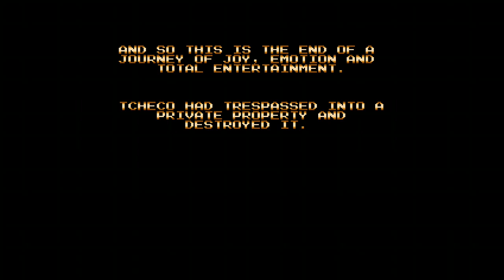Tcheco in the Castle of Lucio - Full run